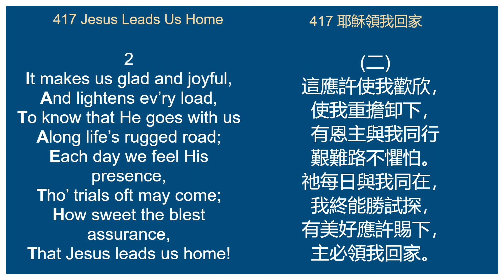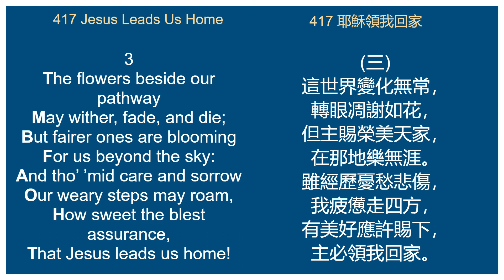417 Jesus Leads Us Home